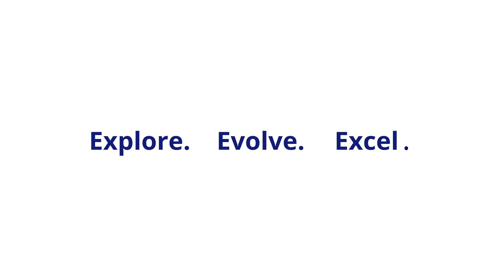KCM Graduation Ceremony - Batch of 2020 & 2021